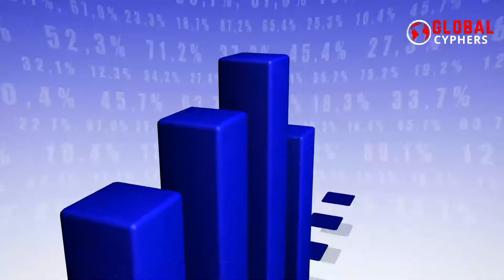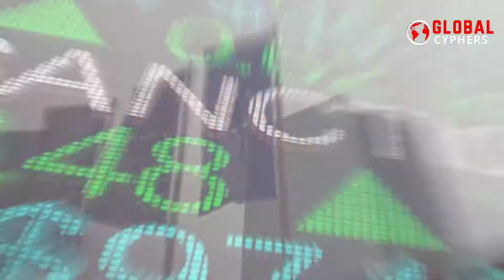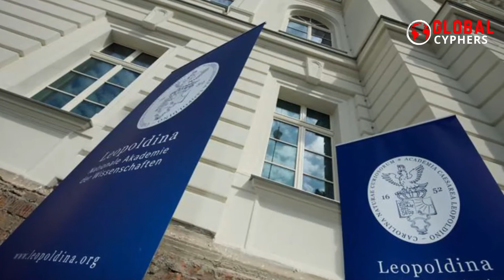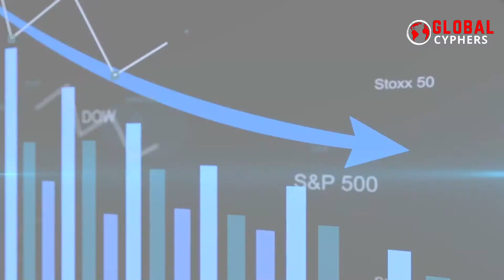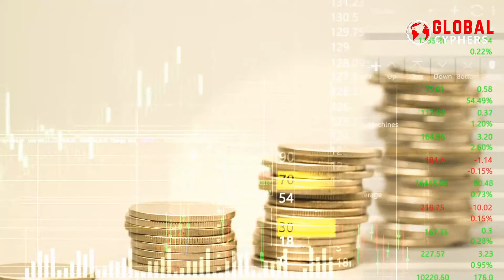EU dependence on Russian gas: can Europe survive without Russian gas supply?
EU dependence on Russian gas: can Europe survive without Russian gas supply? Russia has long been the major natural gas supplier to the European Union. Following the 2006 and 2009 gas conflicts between Russia and Ukraine, as well as tensions in the aftermath of the 2013-14 Ukrainian crisis, the EU has moved to lessen its reliance on Russian natural gas imports.
Russia, on the other hand, continues to supply roughly 40% of EU gas consumption.  As the prospect of a Russian invasion of Ukraine grows, the European Commission and the United States are considering contingency measures in case Russian gas supplies to the EU are further reduced or, in the worst-case scenario, completely halted.
Could Europe replace Russian gas imports this winter and the next two winters if this happens? Whatever occurs, rather than simply replacing Russian gas with imports from another country, the most efficient answer requires demand-side reforms to lessen gas dependency.